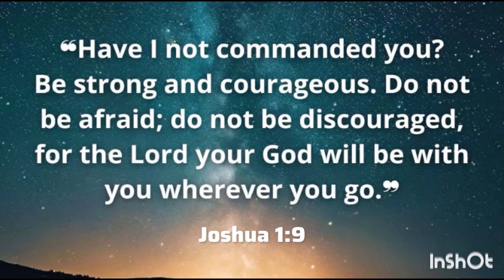How to use Flat Mop 360 easy rotating from edges